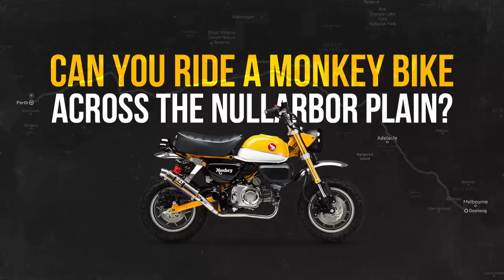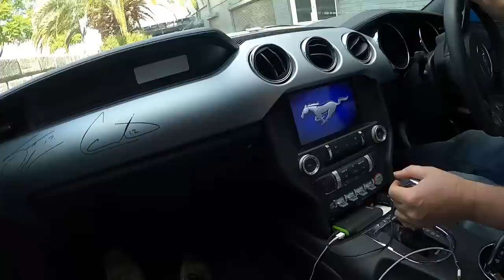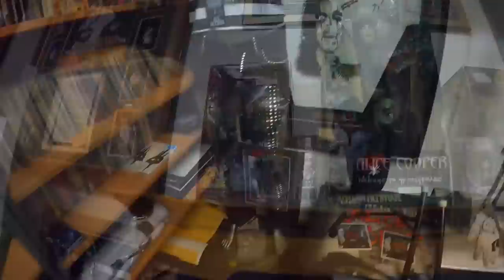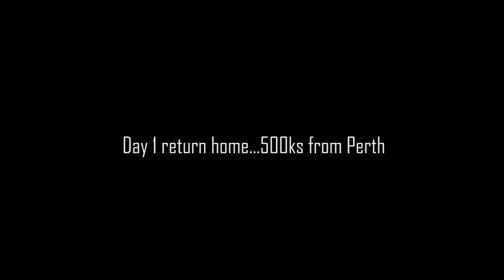SECRET MAN CAVE and the MONKEY BIKE GOES HOME !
So with 3900 kilometers in front of me, its back to Geelong I head on the Honda Monkey bike, this time I'm alone. But I find a hidden MAN CAVE like you have never seen before ! more than $100 million dollars worth of cars and motorbikes.